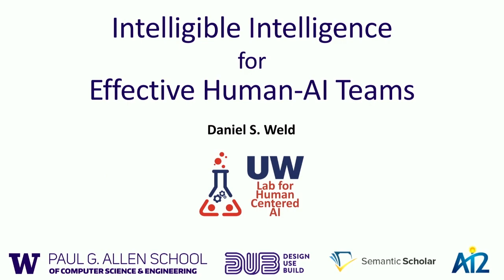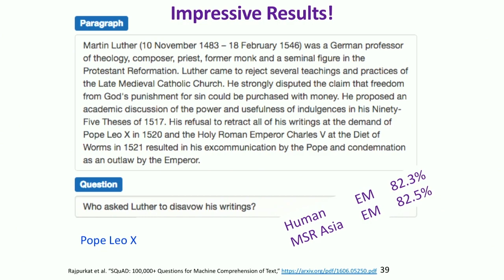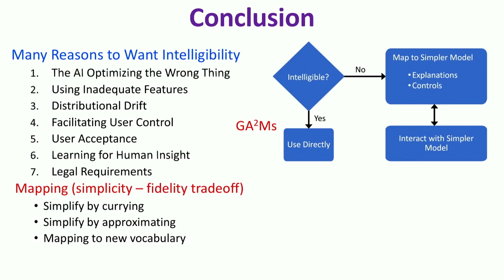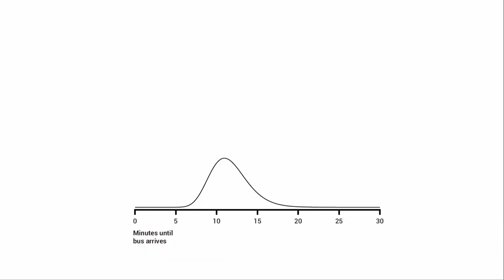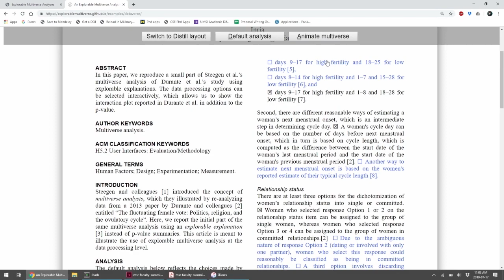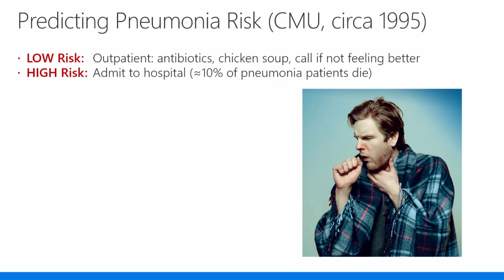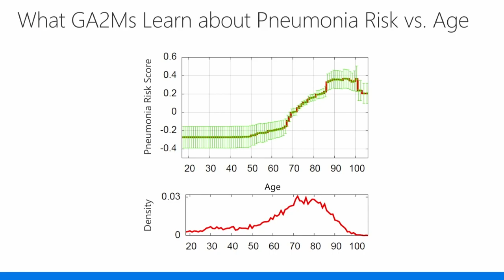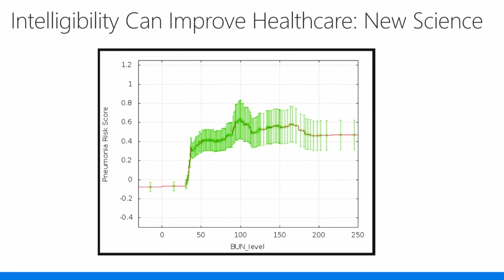Techniques for ML Model Transparency and Debugging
Without good models and the right tools to interpret them, data scientists risk making decisions based on hidden biases, spurious correlations, and false generalizations. This has led to a rallying cry for model interpretability. Yet the concept of interpretability remains nebulous, such that researchers and tool designers lack actionable guidelines for how to incorporate interpretability into models and accompanying tools. This panel brings together experts on visualization, machine learning and human interaction to present their views as well as discuss these complicated issues.